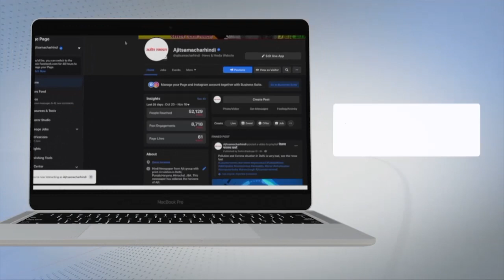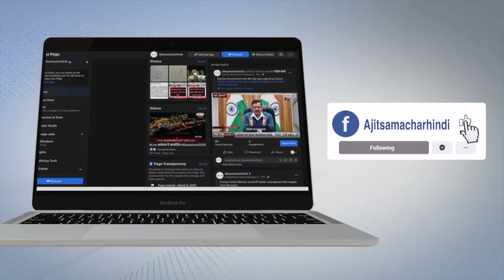ਪੁਲਿਸ ਨੇ ਛਾਪੇਮਾਰੀ ਕਰਕੇ 4 ਜੁਆਰੀਆਂ ਨੂੰ ਕੀਤਾ ਗ੍ਰਿਫ਼ਤਾਰ